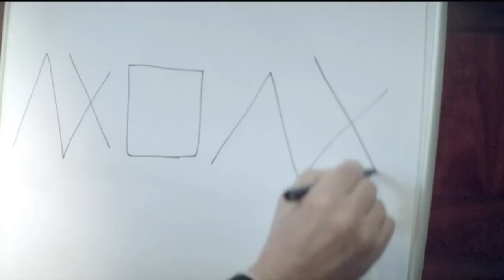Stefan Lindfors and Ville Valo on Soundi.fi